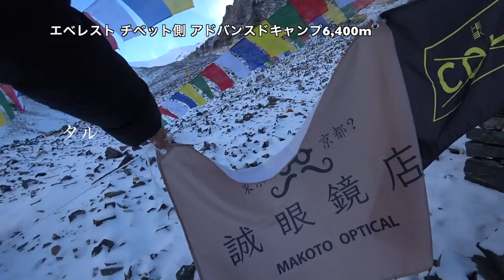「Everest Day 22/52」ノースコルの麓までお散歩 、アドバンスドキャンプ6,400m ◆着用メガネ「カブリオ」エベレストに行ってきます！967/1000 17/5/1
「Everest Day 22/52」ノースコルの麓までお散歩 、アドバンスドキャンプ6,400m ◆着用メガネ「カブリオ」

アジア大陸：エベレスト（中華人民共和国・ネパール、8,848m）
ヨーロッパ大陸：エルブルス山（ロシア連邦、5,642m）
北アメリカ大陸：デナリ（アメリカ合衆国、6,190m）
南アメリカ大陸：アコンカグア（アルゼンチン、6,962m）
アフリカ大陸：キリマンジャロ（タンザニア、5,895m）
南極大陸：ヴィンソン・マシフ（南極半島付近、4,892m）
オーストラリア大陸：コジオスコ（オーストラリア、2,228m）「バス式７サミット」
オーストラリア・ニューギニア大陸およびオセアニア：カルステンツ ・ピラミッド（パプアニューギニア、4,884m）「メスナー式７サミット」
日本最高峰：富士山  (3,776m)
8,000m峰：チョ・オユー（ネパール、8,201m）

PR  !!

2016年15日分ファイル紛失のため抜けてます

1/1000 毎日動画開始日 14/9/8　スタート　17/5/27エベレスト登頂、 17/9/24 ７サミット達成